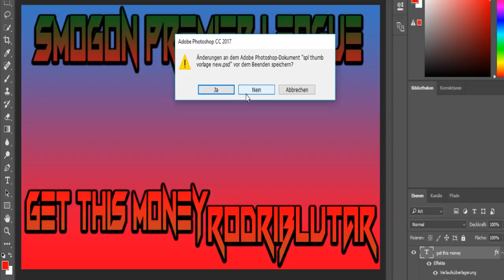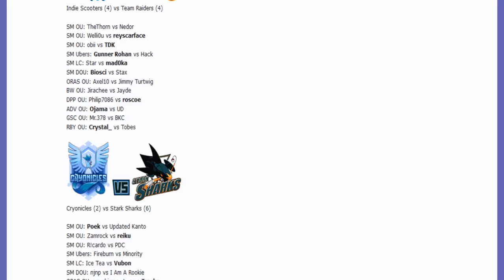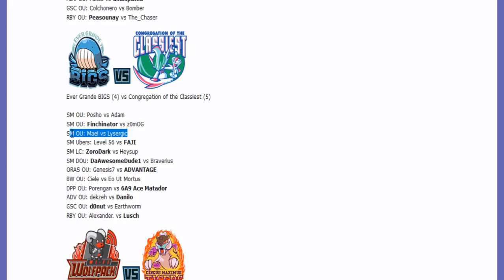Smogon Premier League 8 Week 6: Mael vs Lysergic (Sun&Moon OU) w/ Dokkerich